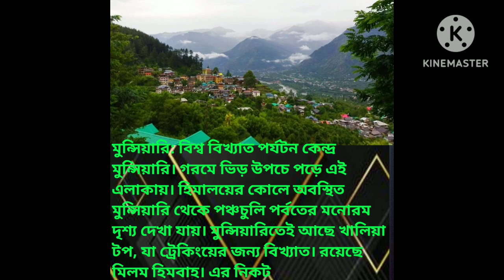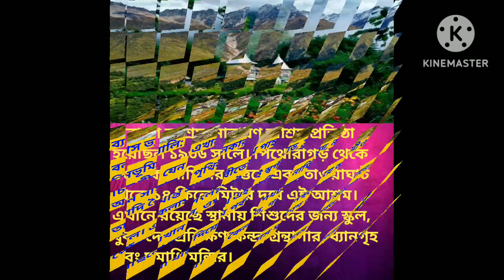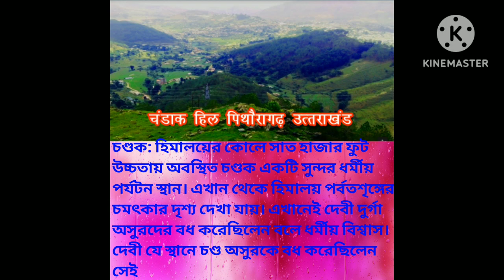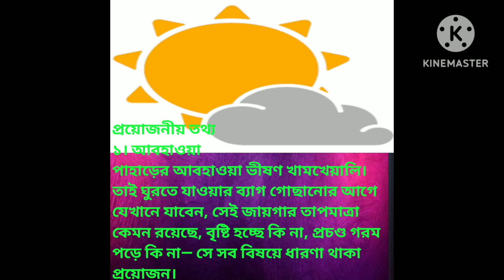These are India's most well kept secret | Explore the hidden beauty of India🌹🌹 trainding vlog#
your quary❤❤❤❤